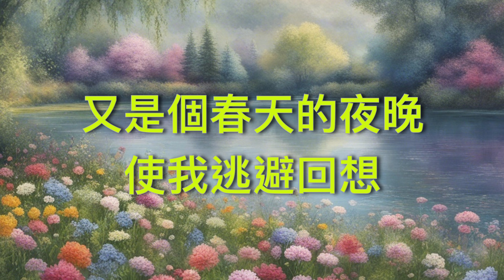【流行歲月系列 歌林10年 真情1974】 紫茵 春宵的花朵（ 歌詞字幕版 ）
詞：巷口人(邱慶彰)
曲：巷口人(邱慶彰)

書桌上一朵紅花
使我想起從前
那是一個美麗的春天
我倆見面無言
深夜裡無數星星
使我懷念過去
那是一個美麗的晚上
我倆依偎月下漫步
往事一切都美麗
情人難道你忘了嗎
如畫一般美麗的晚上
誰知好景難久長
又是個春天的夜晚
使我逃避回想
雖然是被遺忘的花兒
可是依舊為你開

往事一切都美麗
誰知好景難久長
使我逃避回想
可是依舊為你開